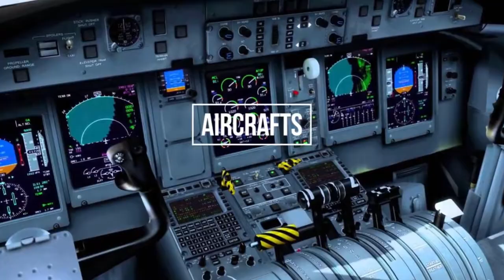Aeroprakt A22 landings: Learning to land right at the centre line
Yes! We are doing more circuits in Totana airfield with the aeroprakt A22. However, Salvador let me fly the beautiful Sky-ranger.

We are working on the flaring as it is taking me a lot to master the right rudder just before touch down. I tend to land on the left hand side of the runway as well.  You will notice it on the video.